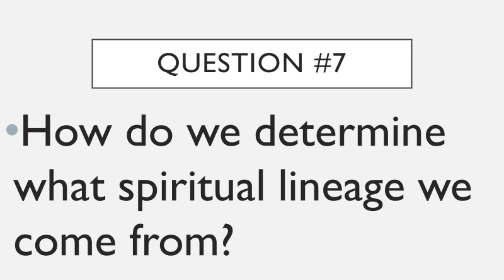How do we determine what spiritual lineage we come from? | Q and A for D.N.A. | KPG Global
Here is Question 7 of the Q and A Bible Study! You can watch the whole video

Biggest ways to support us RIGHT NOW!

Prayer for us about all of these Visions and Dreams of the KPG network!
Thank you to those who have commented and liked our videos!
IT really helps out with the ALGORITHM and it is FREE!

Other Channel:  @HeavenlyCouncil-317

Text this number (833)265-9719 For any prayer request or information on how to join our online live teachings.

The Realms of Kingdom Prayer

The Enemy Series

Would love Yeshua even if He is Chinese

7 Last words

The Gospel-Centered Life

How to Fellowship with Holy Spirit and How to Apply (after resurrection Sunday) First huge shift at KPG Great teaching.

 • Word of the Lord: "Show Me Your Glory...

***New Video/Series Divine Nature Activation!